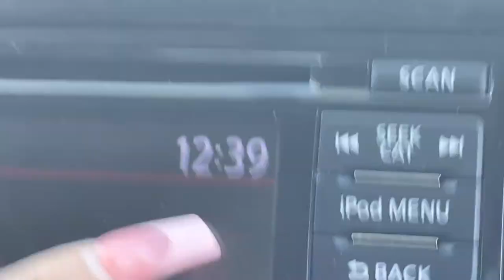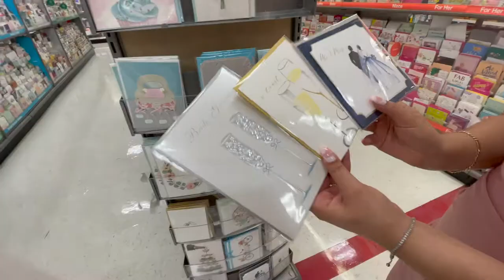I+J Wedding Vlog 💍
One of my best friends got married! It was so much fun hanging out with my closest friends celebrating our friends wedding 💞